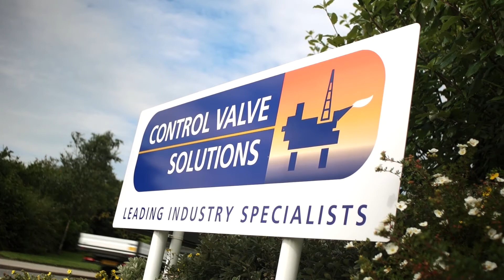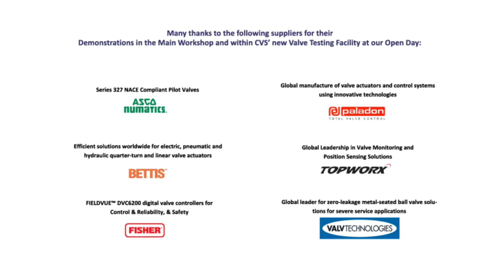Control Valve Solutions' Open Day 2014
For the 5th consecutive year CVS opened its doors with more people visiting in one day than previous years. All visitors had the opportunity to get a behind the scenes look at CVS’ ever expanding workshop as well as get involved with 6 supplier demonstrations.